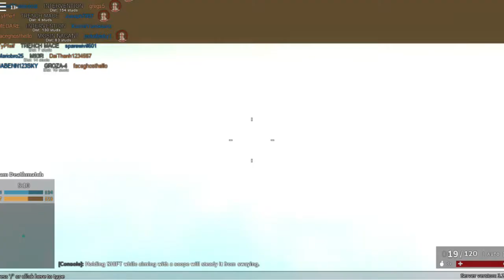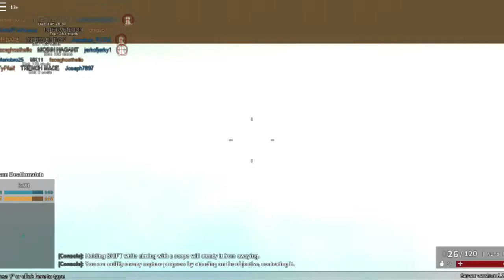phantom forces i keep geting maced!